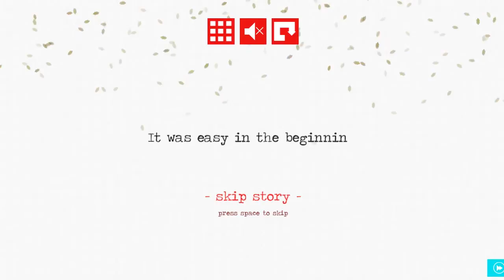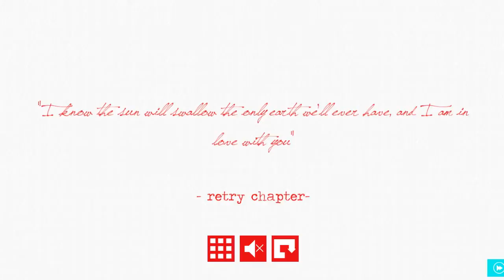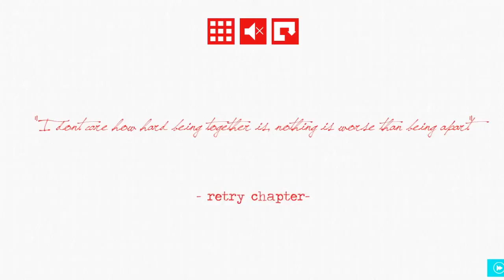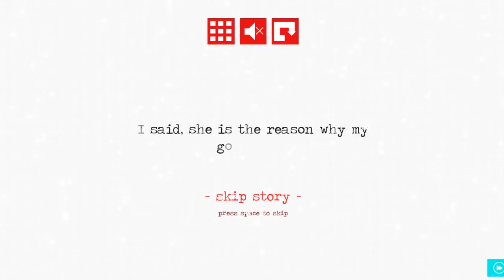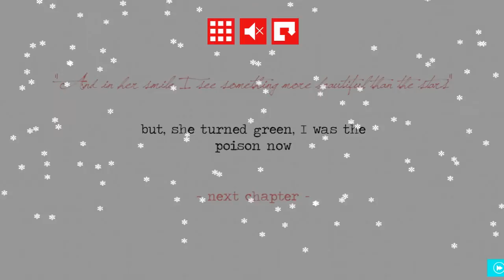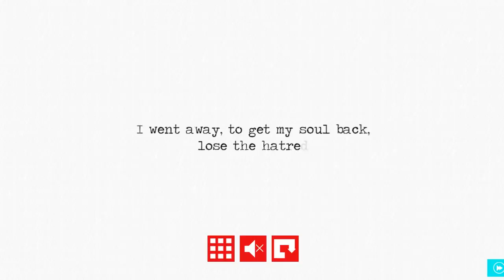Jupi Plays Indie Games: Jazz and Blues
Today, we follow love.